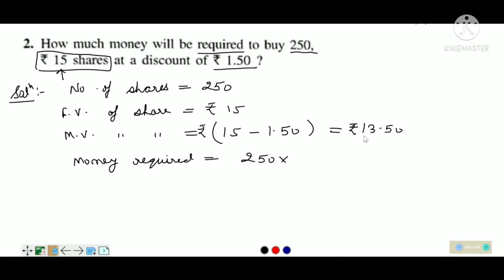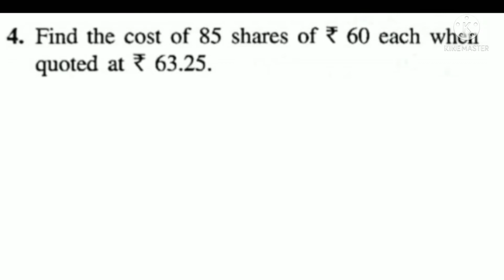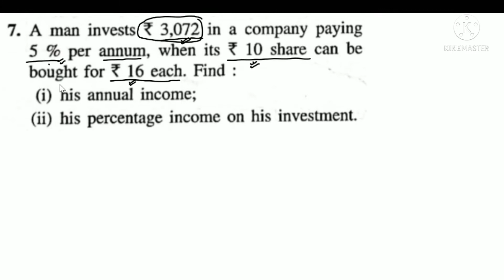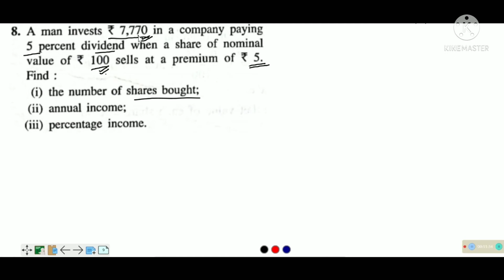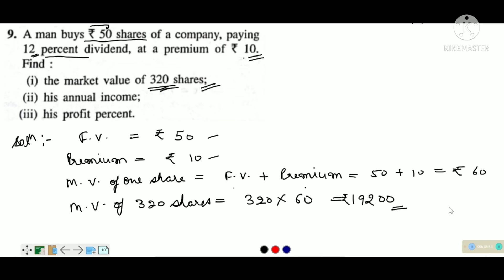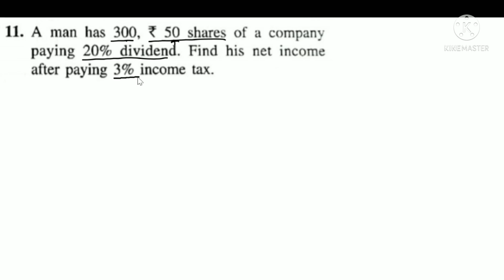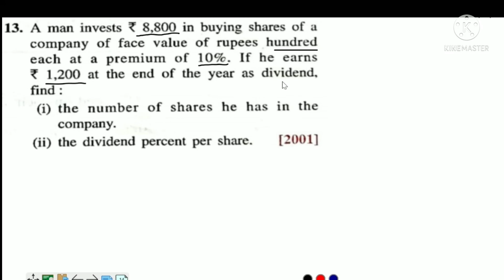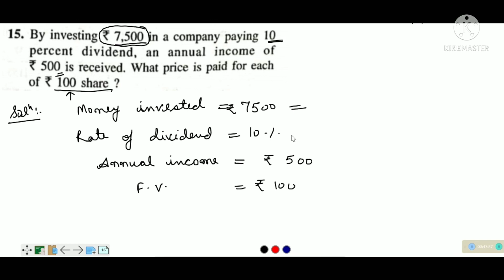Shares and Dividends | ICSE Class 10 Maths | Chapter 3 | Concepts Explanation and selina Ex 3A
Shares and Dividends for ICSE Class 10 Maths Chapter 3 all Concepts Explanation and selina concise maths Ex 3A complete solution

Dear students,

we are releasing Lecture 3.1 which consist all concept explanation of chapter Shares and Dividendsg in a very easy way and solution of selina concise maths Ex 3A for icse class 10 maths.
All the term in chapter Shares and Dividends for icse 10 maths like face value of share, market value of share, dividend, profit, annual income of a person holding shares etc is discussed in detail with solution of selina concise maths exercise 3a which will be helpful to understand the concepts of Shares and Dividends.
In continuation of this Lecture 3.1 which consist all concept explanation of chapter Shares and Dividends in a very easy way and solution of selina concise maths Ex 3A for icse class 10 maths we will release complete chapter explanation and selina concise mathematics exercise solution.
Hope complete solution of selina concise mathematics exercise solution for chapter Shares and Dividends for icse class 10 maths will help you the understand the topic and will also help you to score good marks in your icse board exam.